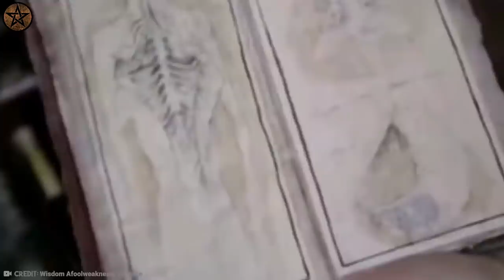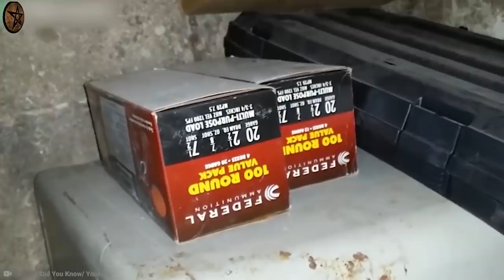രഹസ്യ മുറിയിലെ അത്ഭുതപ്പെടുത്തുന്ന ജീവികളെ കണ്ട്‌ ഞെട്ടി | MOJO FACTS